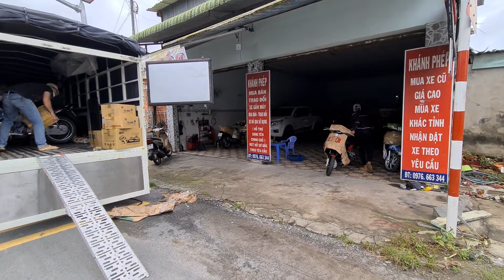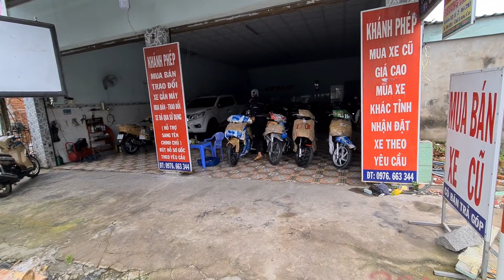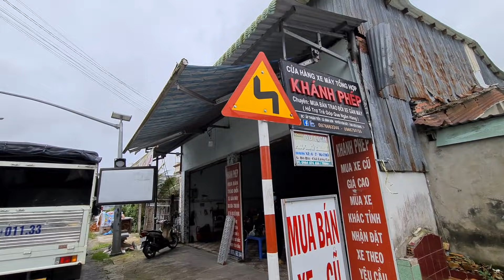Hàng về lai rai được rồi ae ơi 👍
CHXMKHÁNHPHÉP
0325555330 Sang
 Phép cam on.